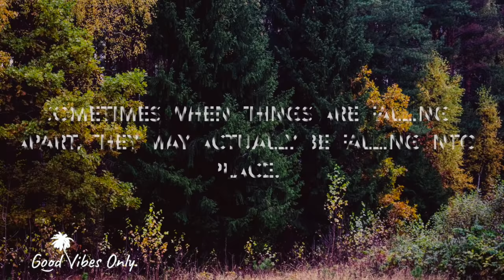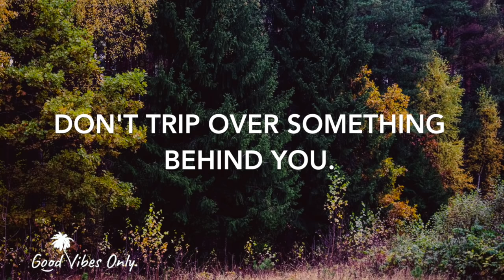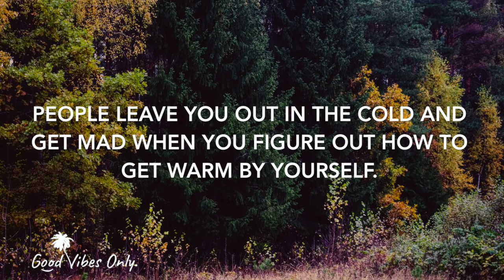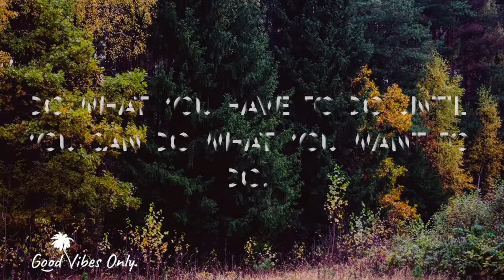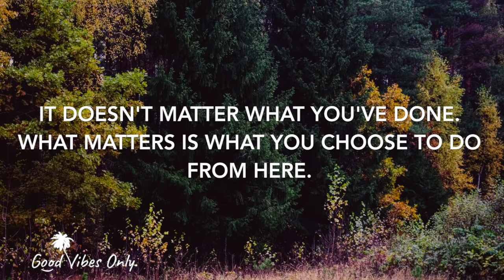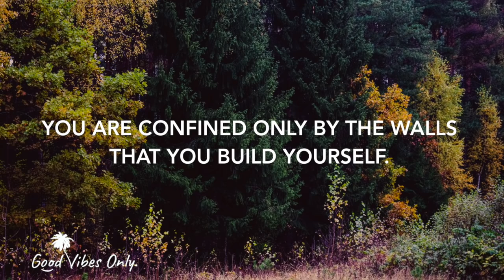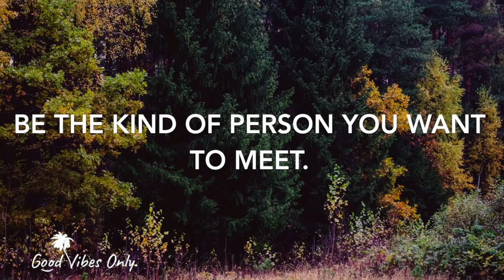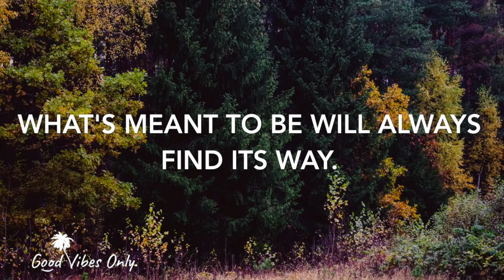THE BEST OF: Quinn XCII (1 Hour Playlist)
Words for the mind, songs for the soul...